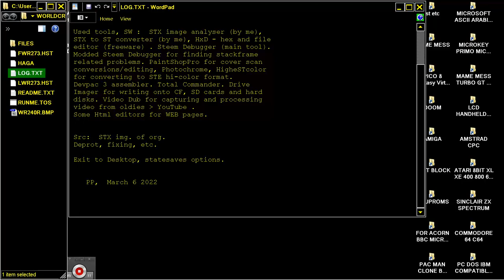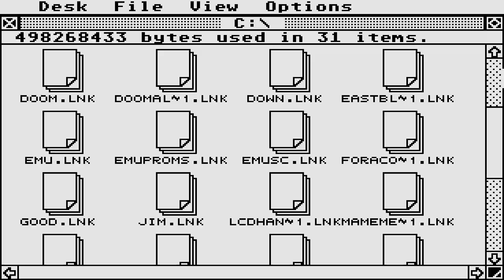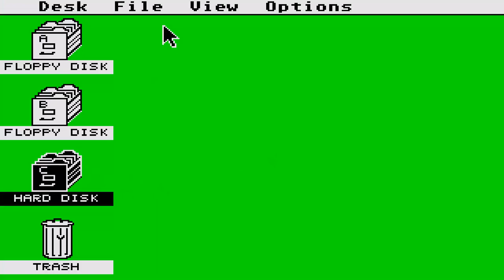ATARI ST WORLD CLASS RUGBY 1 DENTON DESIGNS AUDIOGENIC